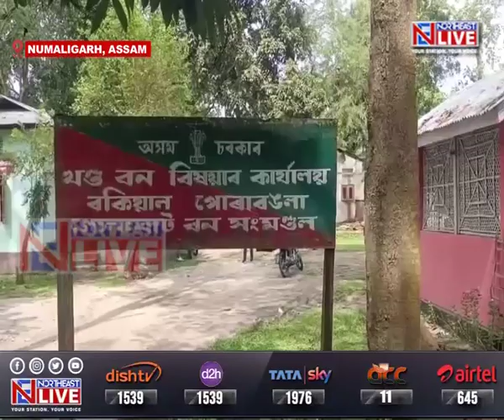Assam: Elephant calf found dead in drain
An elephant calf was found dead in a drain at Numaligarh area in Assam’s Golaghat district on Tuesday morning.